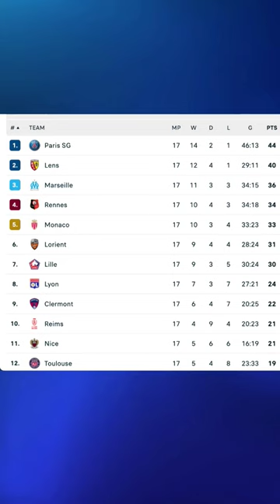RC LENS INCREDIBLE SEASON!